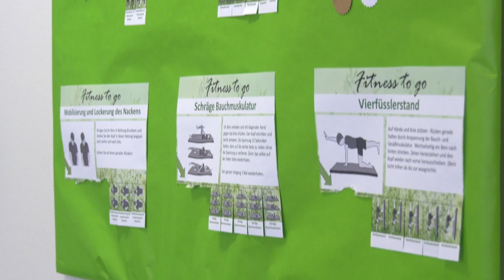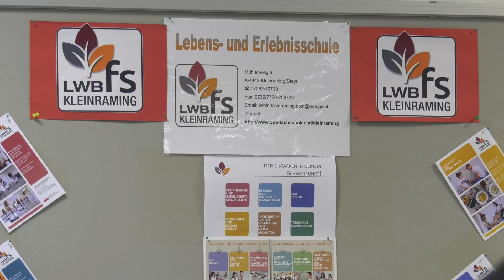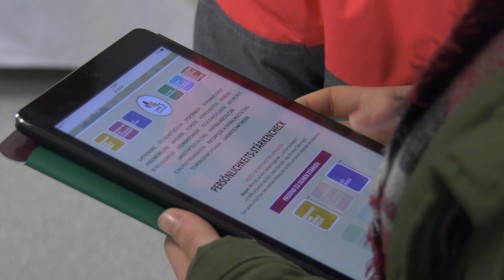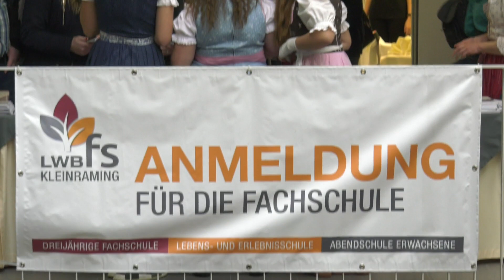Tag der offenen Tür in der LWBFS Kleinraming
Am Tag der offenen Tür in der Fachschule Kleinraming konnte man sich über das umfangreiche Angebot bestens informieren. Der Rundgang bot ein buntes Programm, von künstlerischen Tätigkeiten, einem Persönlichkeitscheck bis hin zu kulinarischen Highlights und bunt gemixten Cocktails.

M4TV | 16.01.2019